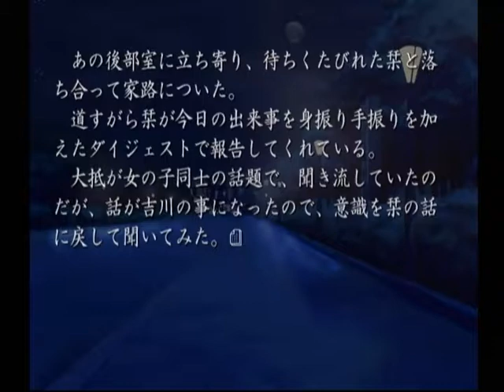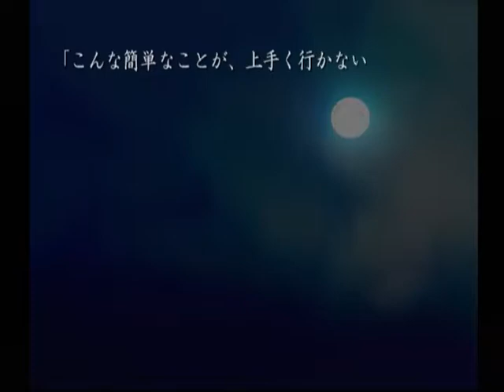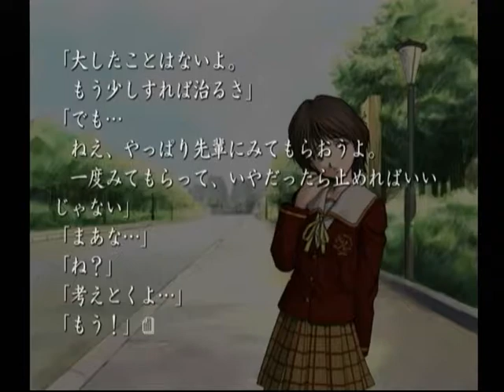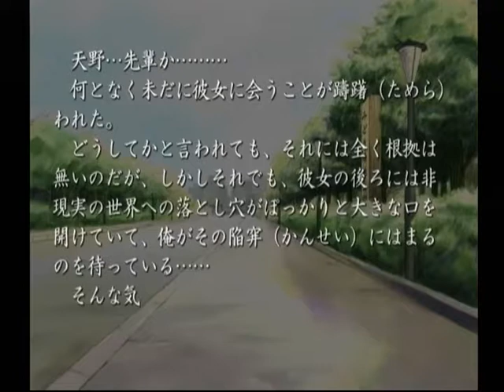【DC】久遠の絆 再臨詔 初見プレイ Part８ ～おお、汝精霊アシエルよ 【スタートオンゲームズ】【スタゲー】【JAPAGE】